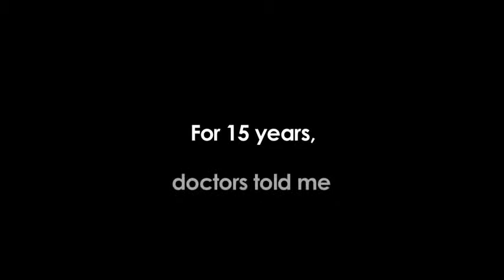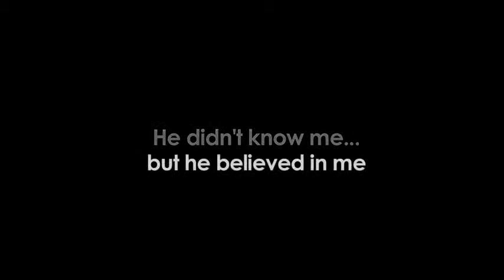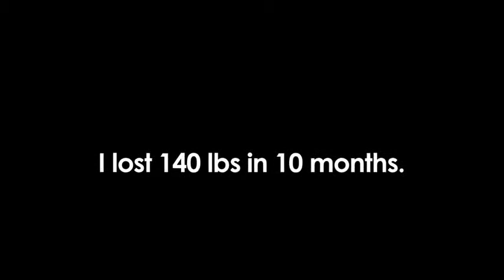Never, Ever Give Up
YOGA! you can over come everything